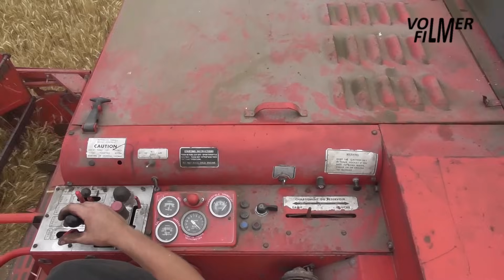MF 520 combine harvester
July 25, 2022 - Harvesting wheat by contractor Lensink Haarlo:
- Massey Ferguson 520 super II combine harvester with 3.60m combinehead.
- Case IH MX 135 tractor with Alasco tipping trailer.
- Case IH MX 135 tractor with Bigab hook sytem and container.